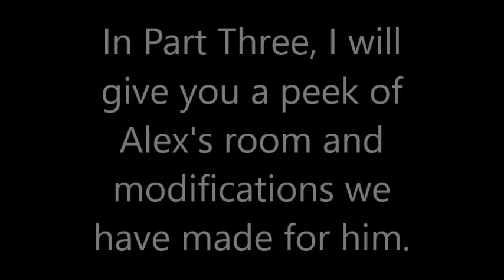PART TWO My Experience with the Diagnosis of Angelman Syndrome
Part Two of My Experience with the Diagnosis of Angelman Syndrome. Somewhat of a blog with some photos and videos. Not a reliable resource for Angelman Syndrome, just a first hand experience.